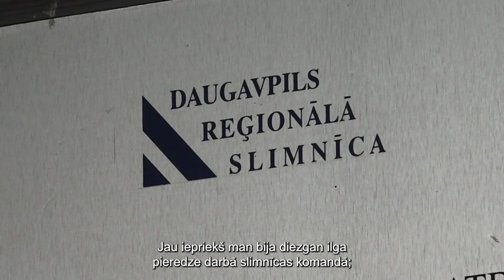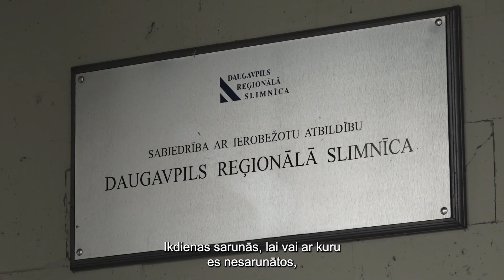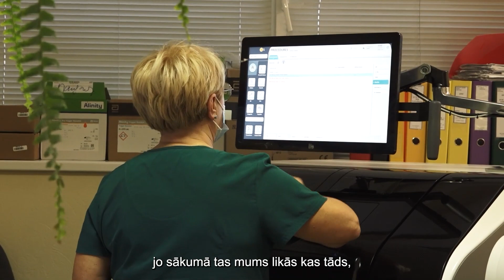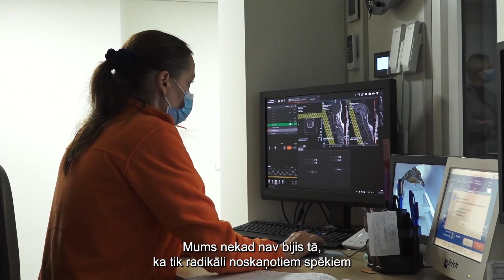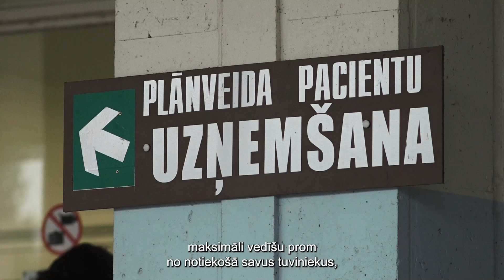«Когда людям страшно, они становятся максимально ведомыми», - Григорий Семёнов о жителях Латгалии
Григорий Семёнов живёт недалеко от Даугавпилса, в Крауе Аугшдаугавского края. Он руководит Даугавпилсской региональной больницей с мая 2019 года, а в команде ДРБ работает с 2011 года. Григорий стал одним из героев серии интервью «Услышь Латгалию».

Эта серия создана ReTV и общественной Латвийской Трансатлантической организацией (LATO) в рамках Латгальского приграничного проекта, в котором лидеры мнений из Латгалии рассказывают о жизни региона, о его проблемах и ищут пути их решения.